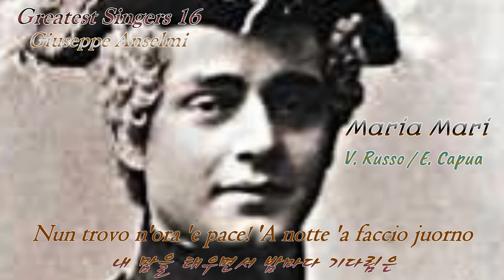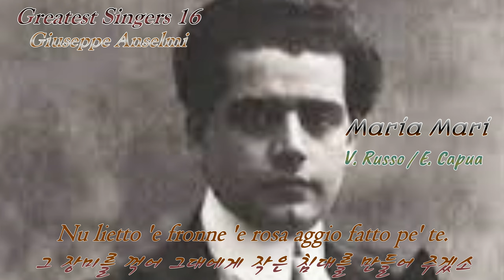Greatest Singers 16 - Giuseppe Anselmi - Maria Mari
쥬세페 안셀미, Giuseppe Anselmi (November 16,1876 - May 27,1929)

이탈리아 태생의 테너가수.
20세기 초반을 화려하게 장식한 이탈리아의 테너 주세페 안셀미는 1876년 시실리의 카타니아(Catania)지방의 니콜로시(Nicolosi)에서 태어났다.
어릴 때부터 음악적 재능을 보여 10세도 되지 않은 어린 나이에 명문 나폴리음악원에 입학하였으며 작곡,피아노,바이올린을 공부한후,12세 때에 이 음악원을 수료한 대단한 재능의 인물이었다.
안셀미가 어느때부터 성악에 전념하였는지는 분명치 않다.
다만,16세 때부터 순회 오페레단에 합류하여 지방공연에 참가하였다는 것으로 보아 10대 초반부터 스스로 성악을 공부한 것으로 여겨지고 있다.
그러다가 어느날 유명한 음악출판가인 줄리오 리코르디(Giulio Ricordi)는 안셀미의 노래를 듣고 깊은 인상을 받아 만일 더 공부한다면 훌륭한 테너가 될것으로 확신했다.
그리하여 안셀미를 유명한 성악교사인 루이지 만치넬리(Luigi Mancinelli)에게 추천하여 본격적인 가르침을 받도록 했다.
몇년 후인 1896년,안셀미는 20세때에 아테네에서 투리두(카발레리아 루스티카나)로 첫 오페라 데뷔를 하였다.
그러나 이에 대한 자료가 없어서 확실하지는 않다.
오히려 1900년 제노아에서 로돌포(라 보엠),만투아 공작(리골레토),에드가르도(루치아)를 맡았다는 기록이 있으므로,1900년을 첫 오페라 데뷔의 해로 인정해야 할것이다.
같은 해에 그는 나폴리의 산 카를로에서 마스카니의 새로운 작품인 (가면,Le Maschere)에 출연하였다.
상대역은 안젤리카 판돌피니(Angelica Pandolfini)와 리나 자케티(Rina Giachetti)였다.
리나 자케티는 당시 카루소의 애인의 여동생이었다.

이듬해인 1901년 코벤트 가든 데뷔는 리골레토에서 공작역이었다.
당시 질다는 수잔느 아담스(Suzanne Adams)였다.
같은 해 여름, 안셀미는 코벤트 가든에서 넬리 멜바(미미)와 함께 라 보엠에서 로돌포를 맡아 갈채를 받았다.
그때 안셀미는 불과 25세의 신인이었는데,뛰어난 미성과 준수한 용모를 지닌 그는 오페라의 영웅으로서 세계 어느 곳에서나 찬사를 받으며 무대를 수놓았다.
그럼에도 불구하고 평론들은 호의적이 아니었다.
코벤트 가든 에서의 로돌포에 대하여는 ‘이탈리아 테너들의 좋지 않은 습성을 종합적으로 보여준 것이었다’라고 말하였으며,타임지는 한술 더 떠서 ‘앞으로 몇 년 안에 그의 음성은 영원히 망가질것’이라고 썼다.

예나 지금이나 평론의 내용이 정확치 않은 것은 모두가 인정하는 사실이다.
그는 런던에도 자주 모습을 보였지만 생 페테르부르그,부에노스아이레스,밀라노(라 스칼라),바르샤바,마드리드,베를린,비엔나,브뤼셀,몬테 카를로,파리 등 세계를 주름잡았으며 대표적인 역할은 카바라도씨(토스카),로리스(훼도라),마우리치오(아드리아나 르쿠브로),오사카(이리스),렌스키(유진 오네긴),에드가르도(람메무어의 루치아),나디르(진주잡이) 등 헤아릴수 없다.
파리에서는 1907년 장 드 레즈케(Jean de Reszke)가 세운 극장에서 알마비바(피가로의 결혼)을 맡은 것 뿐이었다.
상대역인 백작부인은 당대의 아델리나 패티(Adelina Patti)였으며 이 공연은 패티의 마지막 오페라 출연이었다.
안셀미는 1차 대전으로 거의 아무런 활동을 하지 못했다.
이와 함께 그의 음성도 예전같지는 않게 되었으며,결국 그는 은퇴를 결심하였다.
안셀미의 경력은 뛰어난 재능에 비하여 상대적으로 짧은 것이었다.
당시 대부분 성악가들이 은퇴후 그러했던 것처럼 안셀미도 성악 교수로서 후진 양성에 전념하기 시작했다.
그리고 작곡도 어느 정도 했다.
그의 마지막 무대 출연은 1926년,그가 50세 때에 라팔로(Rapallo)라는 곳에서의 어떤 자선음악회였다.
그는 이 음악회에서 노래를 불렀을 뿐만 아니라 바이올린을 연주했고,제자들의 피아노 반주를 하는 특별한 재능을 보여주었다.
그로부터 3년후인 1929년,그는 한창 활동할 수 있는 나이에 폐렴으로 세상을 떠났다.
향년 53세였다.

안셀미는 키가 크고 핸섬하게 생긴 멋있는 배우였다.
당시 그는 이른바 ‘마티네 아이돌’(Matinee Idol)이었다.
그런 점에서는 장 드 레즈케(Jean de Reszke)와 거의 같은 입장이었다.
장 드 레즈케는 당시 카루소가 나타나기 이전의 테너의 제왕으로 불리우던 폴란드의 전설적인 테너 가수였다.
그러나 안셀미가 잘 생겼다는 것은 단순히 보는 사람들의 눈을 즐겁게 해주는 것이었고,실제로 그의 아름다움은 노래에 있었다.
그는 사랑스럽고 지성적인 음성을 지녔다.
또한 안셀미는 너무나 폭로되는 생활을 달가워하지 않았던 이유로 그의 개인생활은 거의 알려지지 않았다. 마치 미스터리와 같았다.
반면 그는 예술에 대하여 진정으로 무한한 열정을 가지고 있었다.
그는 유언에서 자기의 심장을 그에게 있어서 음악혼의 고향이었던 마드리드에 보내 달라고 했다.
그의 심장은 유언대로 마드리드의 국립극장 박물관에 보관되어 있다.
                                                                                                                                 - 출처:정준극의 블로그 "세기의 테너" -
(출처)쥬세페 안셀미, Giuseppe Anselmi (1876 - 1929)|작성자 빈들

Maria Mari
루소(V.Russo) 작사/ 카푸아(Edwaroldi Capua) 작곡
“창문을 열어 다오 내 그리운 마리아” 이렇게 시작되는 나폴리민요인 이 곡은 나폴리의
특유한 ‘세레나데’의; 일종으로서 노골적인 가사로 사랑을 구가하고 있다
나폴리는 이탈리아 민요의 집산지라고 할 만큼 민요로서 유명하다.
그런데 나폴리 사람들은 그들이 열광적으로 좋아하는‘피에디 그로타’ 라는 음악경연대회와도 같은 것이 300여년 전부터 오늘에 이르고 있는데, 이 경연대회야 말로 전 시민이 모이는 가운데서 열광적인 인기를 자아내는 민요잔치의 화합이기도 하다.

에두아르도 디 카푸아 (Eduardo di Capua) 1865 ~1917 이탈리아

나폴리 출생. 칸초네 작곡가. 나폴리의 소극장,카페, 영화관 등에서 연주 생활을 하며, 한편으로는 칸초네의 작곡에 몰두하였으며.그의 대표작은(오! 나의 태양).(마리아 마리)등이 있다. 그는 당시 이런 곡들로 엄청난 인기를 끌었으나, 출판사로부터 인세를 받지 못했으므로 가난한 가운데 세상을 떠났다

Maria Mari

Arápete fenesta! Famme affacciá a Maria
창문을 열어 다오. 내 그리운 마리아!
Ca stóngo 'mmiez'â via Speruto d' 'a vedé
다시 널 보여 다오. 아름다운 얼굴
Nun trovo n'ora 'e pace! 'A notte 'a faccio juorno
내 맘을 태우면서 밤마다 기다림은
Sempe pe' stá ccá attuorno Speranno 'e ce parlá
그리운 그대 음성 듣기 위함이네
Oje Marí', oje Marí' Quanta suonno ca perdo pe'tté!
아! 마리아, 마리! 내 맘 속에 그리는 그대
Famme a durmí Una notte abbracciato, cu'tté
그대여 받아주오, 또 괴롭고 무거운 내 마음을
Famme a durmí Oje Marí', oje Marí'!
그대여 받아주오, 아! 마리아, 마리!

Mmiez'a stu ciardeniello ce ride 'a malvarosa.
이 작은 뜰에는 넝쿨장미가 피어있다
Nu lietto 'e fronne 'e rosa aggio fatto pe' te.
그 장미를 꺽어 그대에게 작은 침대를 만들어 주겠소
Viene che 'a notte è doce, 'o cielo ch'è nu manto.
오라, 밤은 달콤하고 하늘은 장막을 내리고 있다
Tu duorme e io te canto 'a nonna a fianco a te.
그대는 졸고, 나는 노래를 불러주겠소 상냥한 자장가를